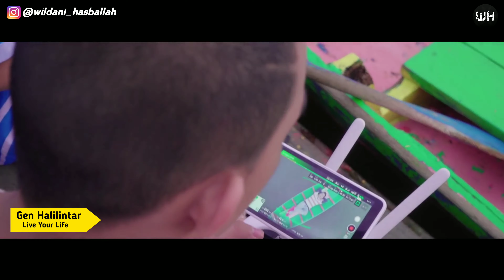Perubahan Suara Abqariyyah Halilintar dari Lagu ke Lagu (Terbaru 2019) | Gen Halilintar Song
Assalamualaikum
oke pada kesempatan kali ini kita akan melihat perubahan suara dari keluarga Gen Halilintar, dan pada kesempatan kali ini kita akan melihat perubahan suara dari Abqariyyah Halilintar

Editor : Kinemaster, Pixellab, dan Audacity
Screen Recording : Bandicam
Device : Xiaomi Redmi Note 5 dan Lenovo Ideapad 110-14 Ibr